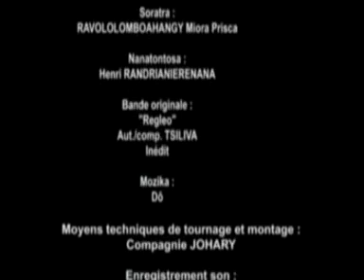Film gasy Horombey